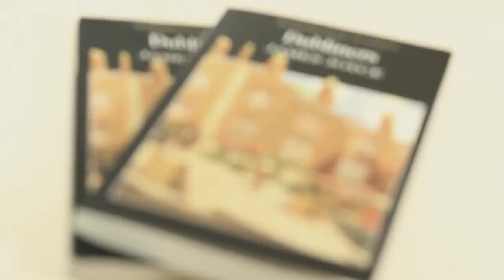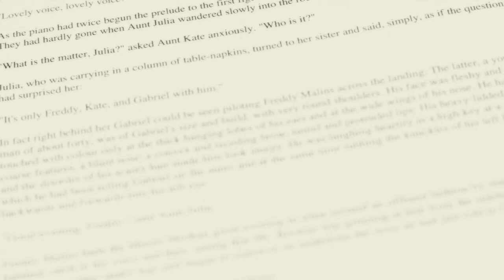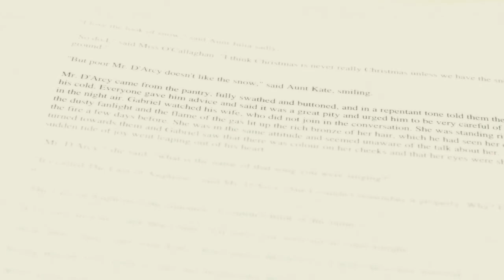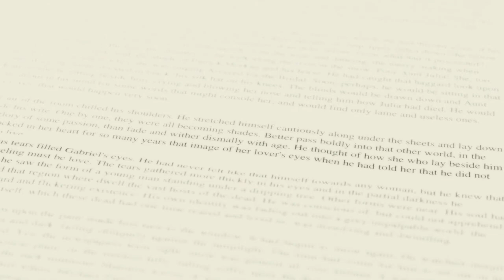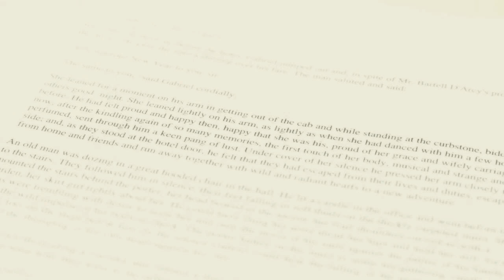The Story of James Joyce's 'The Dead'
Produced as part of Dubliners: A Multimedia Exhibition at the National Library of Ireland (2012)